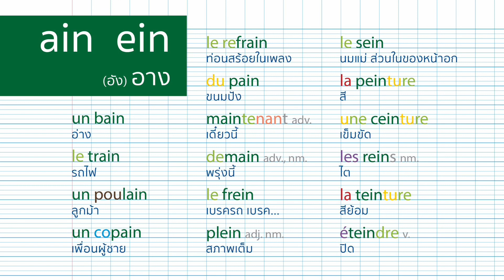Prononciation ; ain ein - การสะกดคำ การออกเสียง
เรียนภาษาฝรั่งเศส, French pronunciation, grammar, apprendre à lire, learning French, apprendre le français méthode syllabique, ไวยากรณ์ภาษาฝรั่งเศส, การออกเสียงในภาษาฝรั่งศส, Delf A1, A2, DELF A1, A2, grammaire

เรียนภาษาฝรั่งเศส les déterminants - ไวยากรณ์ฝรั่งเศส คำนำหน้านาม ep.1 - grammaire